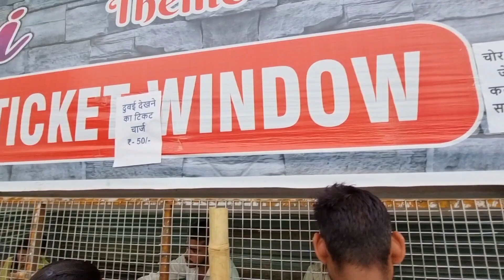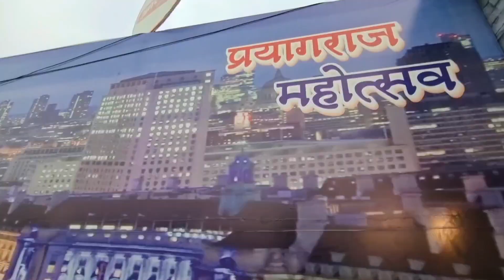प्रयागराज में बन गया दुबई शहर - Dubai Carnival 2023 Prayagraj Allahabad कुलदीप भाई हवा में उड़ गए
प्रयागराज में बन गया दुबई शहर - Dubai Carnival 2023 Prayagraj Allahabad कुलदीप भाई हवा में उड़ गए Full Details

Search Key :-

prayagraj me dubai
prayagraj me dubai mela
dubai carnival mela
dubai ka pradarshni
dubai mahotsav in prayagraj
dubai in prayagraj
dubai carnival 2023 prayagraj
dubai carnival prayagraj
dubai carnival
dubai carnival 2023 prayagraj location
dubai theme carnival prayagraj
prayagraj me dubai ka mela
dubai theme carnival
prayagraj me dubai
prayagraj dubai carnival
dubai theme in prayagraj
prayagraj dubai theme carnival
dubai carnival 2023
dubai carnival 2023 prayagraj date and time
prayagraj me dubai ka mela kaha laga hai
dubai city in prayagraj
dubai carnival prayagraj 2023
kp ground prayagraj
prayagraj
dubai carnival prayagraj
dubai in prayagraj
prayagraj me ghumne ki jagah
prayagraj me dubai
kp ground prayagraj mela
dubai mela prayagraj
k.p ground in prayagraj
kp groun prayagraj
prayagraj kp ground mela
prayagraj dubai carnival
prayagraj best cricket ground
best cricket ground in prayagraj
prayagraj mahotsav
prayagraj mahotsav 2023
magh mela prayagraj
azadi ka amrit mahotsav prayagraj
prayagraj azadi ka amrit mahotsav
azadi ka amrit mahotsav prayagraj me
prayagraj sangam magh mela 2023
त्रिवेणी संगम प्रयागराज
त्रिवेणी संगम
त्रिवेणी संगम इलाहाबाद
प्रयागराज संगम
प्रयागराज का त्रिवेणी संगम
त्रिवेणी संगम प्रयागराज इलाहाबाद
प्रयागराज त्रिवेणी संगम इलाहाबाद
संगम प्रयागराज
त्रिवेणी पुष्प प्रयागराज
प्रयागराज त्रिवेणी संगम के तीनो नदियो के मिलन के रहस्य और भी कुछ जरुरी बाते
त्रिवेणी संगम कहा है
प्रयागराज संगम स्नान
संगम त्रिवेणी मुख्य स्नान घाट
triveni sangam | त्रिवेणी संगम | sangam prayagraj
प्रयागराज
triveni sangam prayagraj
triveni sangam allahabad
triveni sangam
prayagraj sangam
triveni sangam prayagraj allahabad
triveni sangam allahabad prayagraj
prayagraj
triveni sangam prayagraj video
raj triveni sangam
triveni sangam ganga jamuna saraswati
magh mela prayagraj
sangam nagri prayagraj
sangam ghat prayagraj
prayagraj sangam ghat
sangam triveni
prayagraj
prayagraj news
prayagraj live
prayagraj latest news
prayagraj police
prayagrag
prayagraj news live
prayagraj live news
prayagraj hindi news
prayagraj news in hindi
atique ahmed prayagraj
prayagraj tour
prayagraj case
prayagraj crime
prayagraj teaser
prayagraj deputy cmo sunil kumar singh
prayagraj muslims
prayagraj city tour
prayagraj shootout
temples in prayagraj
allahabad
chandra institute allahabad
allahabad university
allahabad tourist places
triveni sangam allahabad
allahabad fort
allahabad city tour
allahabad documentary
sangam nagri allahabad
tourist places allahabad
allahabad railway station
allahabad city
allahabad vide
allahabad news
allahabad court
allahabad video
allahabad prank
allahabad museum
sangam allahabad
allahabad tourism
allahabad student
allahabad high court group c & d maths tricks
prayagraj
kumbh nagri prayagraj
prayagraj kumbh mela
kumbh mela prayagraj
prayagraj kumbh
kumbh
kumbh mela
prayagraj sangam
kumbh prayagraj
prayagraj kumbh 2023
prayagraj kumbh mela 2019
kumbh mela prayagraj 2022
kumbh mela 2022 prayagraj
prayagraj kumbh mela 2021
prayagraj maha kumbh 2021
prayagraj kumbh mela video
prayagraj kumbh mela status
prayagraj kumbh preparation
prayagraj ka kumbh mela video
prayagraj uttar pradesh kumbh mela
ganga jamuna saraswati
ganga yamuna saraswati
ganga yamuna saraswati sangam
ganga yamuna saraswati ka sangam
allahabad sangam ganga jamuna saraswati
ganga river aur yamuna river ka sangam
ganga yamuna saraswati nadi
ganga jamuna saraswati sangam
triveni sangam
ganga
ganga jamuna saraswati sangam allahabad
ganga jamuna saraswati triveni sangam allahabad
ganga river
ganga jamuna saraswati song
ganga yamuna saraswati ka milan
boating
boating fails
epic boating fail
basics of boating
funny boating videos
boating safety
boating school
boating around miami
boating bc
pnw boating
diy boating
boating tips
boating family
boating season
florida boating
bahamas boating
boating bc coast
boating courses
extreme boating
beginner boating
discover boating
Boating in micigan
boating lifestyle
boating adventures
boating essentials
true boating stories
navionics boating hd
boating in ganga
boating in ganga ji
ganga
varanasi ganga boating
ganga river boating
ganga aarti
varanasi ganga aarti
boating on ganga in varanasi
ganga river